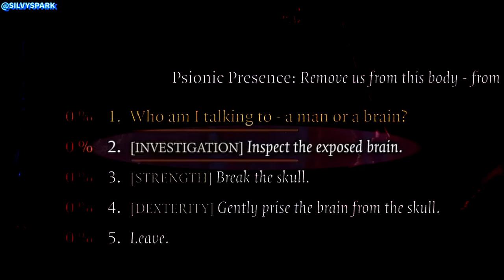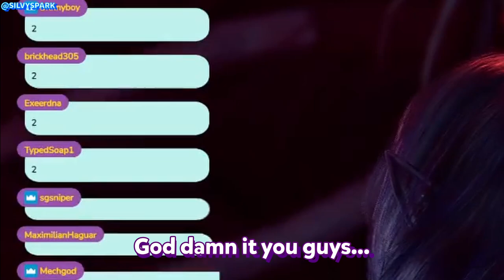THE RAGE CONSUMES ALL!!!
While playing Baldur's Gate 3 with chat, Vexoria brought out her RAGE to get into the barbarian character her and chat came up with!

Explore the DEPTHS of Vexoria's Content! ▼

Missed a stream? Catch the VODS!

Catch up with Vex on her social!